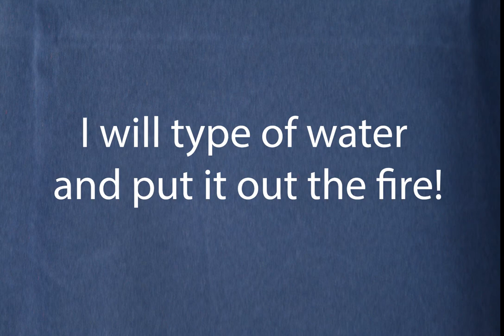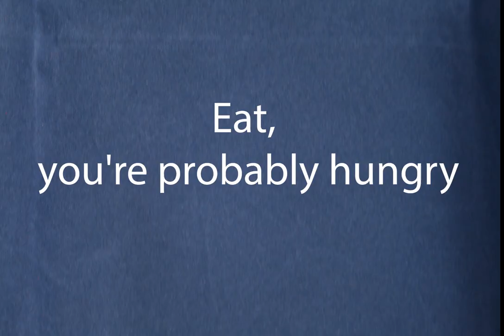Scouting animation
Some short story about scout